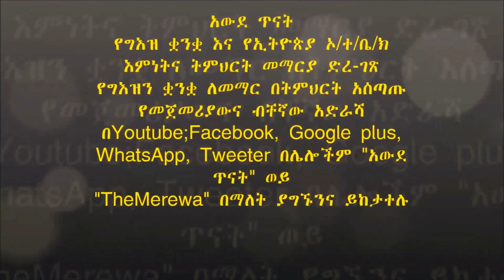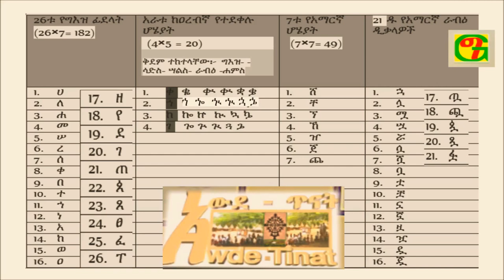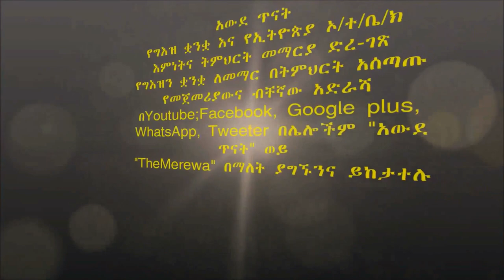Learn Your Ethiopics Fidel part 2/ኢትዮጵያዊ (ኢትዮጵያኛ) ቋንቋችሁን አጥኑ/ተማሩ ፊደል ክፍል ፪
Learn Your Ethiopics Fidel, learning geez is also learning Amharic
Lisane Geez Yegara Quanquachin: Learn Ge'ez and Amharic/ግእዝና አማርኛ ይማሩኡ ክፍል  3 ፊደል from this video you will learn about alphabet of Geez, amharic, and their catigories.